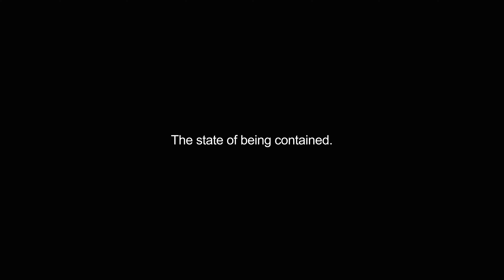containment video Dictionary meaning and pronunciation